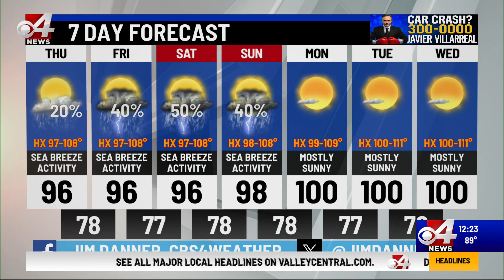Valley Storm Team Weather Forecast - Noon - Aug. 24